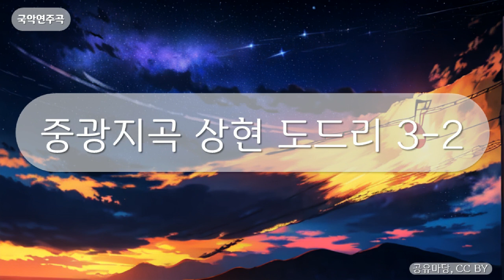국악연주곡 - 중광지곡 상현도드리 3-2